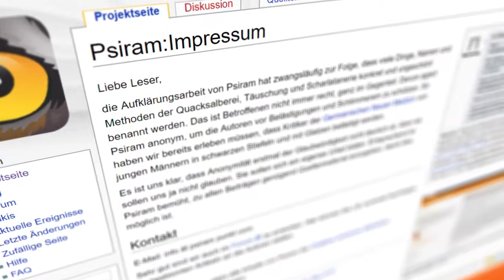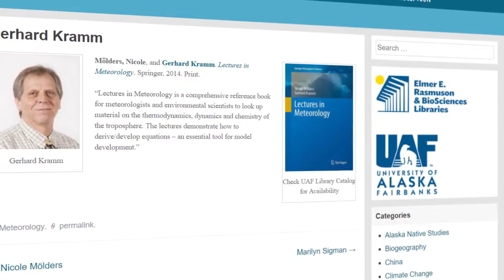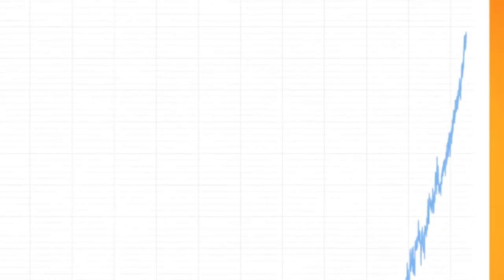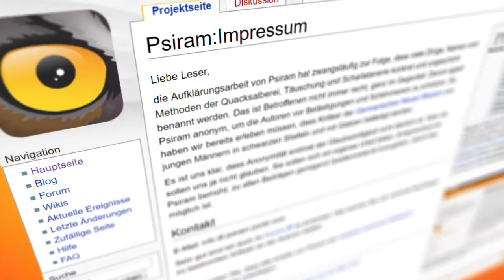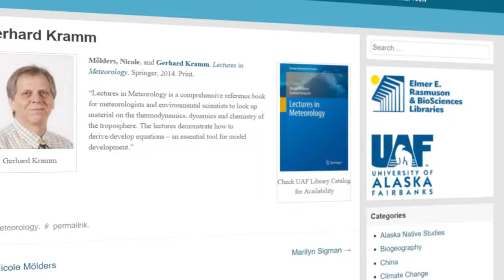Herr Prof. Lesch warum verleumden Sie mich! Fake-News?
Hagen Grell Am 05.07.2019 veröffentlicht Herr Prof. Lesch. Es ist unfair, wenn Sie mich verleumden. Außerdem will ja nicht ich mit Ihnen diskutieren, sondern Professoren und Doktoren. CO2 Klima HaraldLesch ▶ Newsletter ▶ Telegram ▶ Sicherungskanal ­ ✅ IBAN : DE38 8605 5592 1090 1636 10 / Sparkasse Leipzig / BIC : WELADE8LXXX ✅ Paypal ✅ Bitcoin : 1LeebMVtXGvky19AcoYAzuZaqdEhQe6gzn ✅ Litecoin : LLzhCaFjYWexWZnymHRCBftPXyNtoxAcB8 ✅ BitcoinCash : 1665ZmMvfwTxXbcVs2W6YpxNUYPVbzXsnc ▷ Dieser Kanal lebt von euren Spenden! ▷ Bitte FÖRDERT meine Arbeit, damit es weiter geht! ­ Links zur Folge: Oliver Janich Mein öffentlicher Appell an Harald Lesch Sealevels.org ­ ▶ Mein HAUPTKANAL Hagen Grell ▶ Mein PodCast-Kanal "Hagens Hirnticker ▶ Kontakt für Fragen (bitte maximal 1 bis 2 Absätze) Twitter Instagram Youtube Google Plus Facebook LinkedIn Kategorie Menschen & Blogs Lizenz Creative Commons-Lizenz mit Quellenangabe (Wiederverwendung erlaubt)